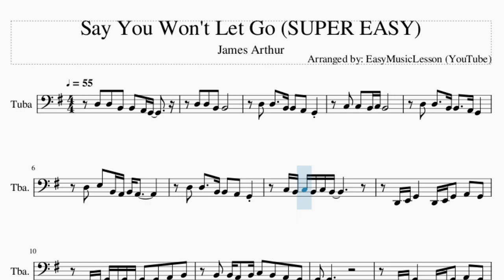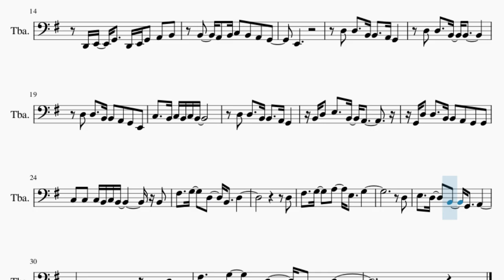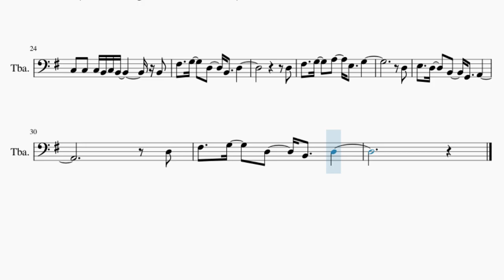SUPER EASY Tuba Sheet Music: How to play Say You Won't Let Go by James Arthur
Comment and let us know how the videos have helped you. It keeps us going! :)Here is a sheet music/tab video on the song Say You Won't Let Go (SUPER EASY) by James Arthur on the tuba. A tuba sheet music arrangement which is transposed to notes that are easily played by tuba, for the song Say You Won't Let Go (SUPER EASY) by James Arthur.

EasyMusicLesson2 teaches you to play the your favorite instrument, through well-arranged sheet music so that you too can learn how to play Say You Won't Let Go (SUPER EASY) by James Arthur on the tuba as fast as you can. A tuba sheet music with backing tracks to help your play the song better.

Chords of Tuba arrangement:
G Maj   D Maj   E Min   C Maj   G Maj

Melody notes of Tuba:
D3 D3 B2 B2 A2 G2
D3 D3 B2 B2
C3 C3 B2 C3 B2
D3 E3 B2 A2 B2 A2
C3 B2 C3 B2 C3 B2
D2 E2 G2   D2 E2 G2 A2 G2
D2 E2 G2 E2 G2 E2 G2 G2 A2 B2
B2   A2 B2 C3 B2 A2 G2
G2
D2 E2 G2   D2 E2 G2 A2 B2
E2
D3 D3   B2 B2 A2 G2 E2
B2 D3 E3   B2 A2
G2 D3 D3   B2 B2 A2 G2 G2
C3 C3 C3 B2 C3 B2     B2
F#3   G3   D3   B2   D3
D3
F#3   G3   A3   E3   G3
D3
E3   D3   B2   G2   A2
D3